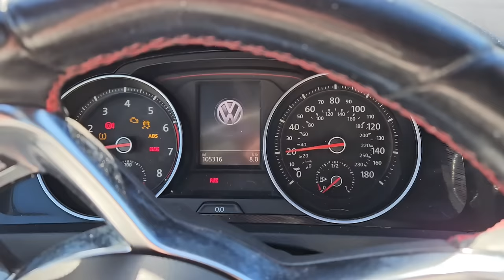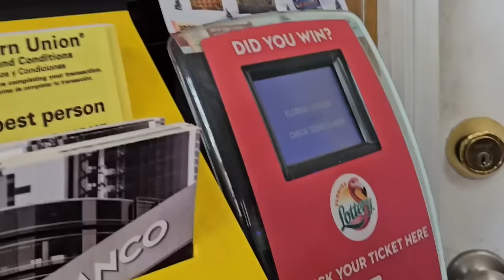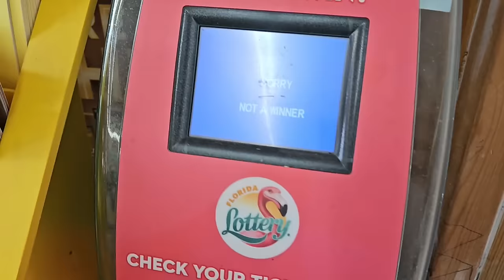I Bought Stangers Lottery Tickets😊✅️🚀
I Gifted Lottery Ticket to Strangers!

2 x $30 300X the Cash
1 x $20 Goldrush Limited
7 x $10 Monopoly Doubler
1 x $5 Game of Life
1 x $5 Holiday Winningsscratch off tickets from the florida lottery